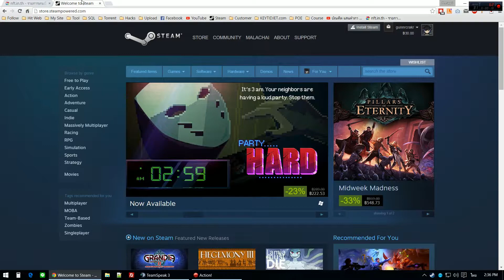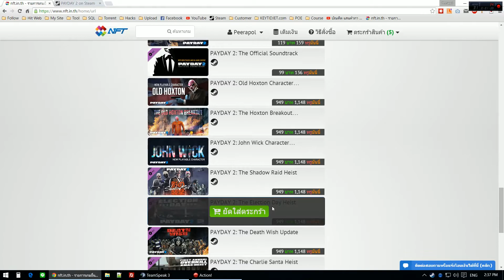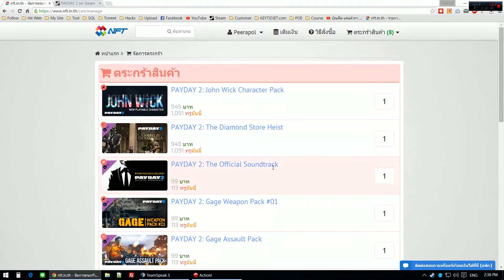วิธีการซื้อเกมแบบ URL / ซื้อ DLC